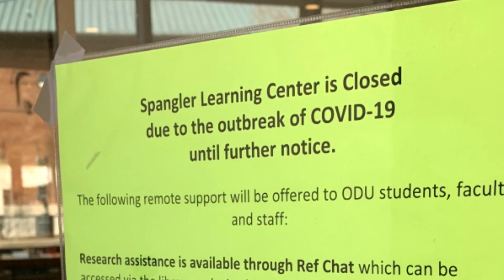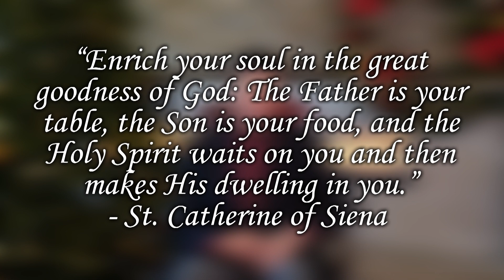Merry Christmas From Ohio Dominican University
Ohio Dominican University President Robert Gervasi recaps 2020 at ODU, and shares a special Christmas message.